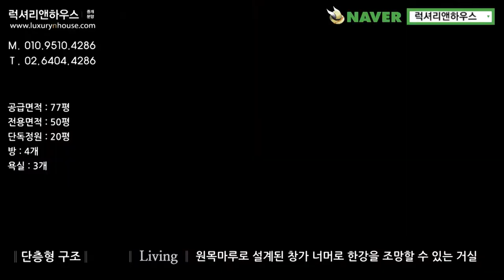한남동 고급빌라 준빌라1차 공급 120평 전용 74평 방 5 화 3 금액 사이트 참조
▶ 유엔빌리지 내에서 넓은 정원과 야외 테라스까지 제공하여 쾌적하고 자연친화적인 환경을 만끽할 수 있는 고급빌라 준빌라 1차는 한강변 쪽에 위치하고 있어 막힘없이 시원하게 펼쳐지는 한강 뷰도 즐길 수 있습니다
▶ 해당 빌라는 유엔빌리지 초입에 위치하여 도로변과 접근성이 좋고 차량 진출입이 수월하며 한남대교를 통해 강남권으로 빠른 이동이 가능하고 강변북로, 올림픽대로 등으로 진입이 용이하여 서울 전역을 보다 빠른 시간 안에 편하게 이동할 수 있습니다
▶ 지하철로는 경의중앙선 한남역을 도보로 이용할 수 있어 대중교통까지도 편하게 접할 수 있는 위치
▶ 주변에는 각종 고급빌리지들이 모여있고 다수의 대사관이 자리하고 있어 우수한 동네치안을 자랑하는 만큼 안전하고 쾌적한 생활 환경을 보장받을 수 있으며 풍부한 인프라로 실생활에 필요한 각종 편리를 모두 가까이서 누릴 수 있습니다
▶ 총 1개동에 8가구만을 모시고 있는 준빌라1차는 소수의 이웃들과 최소한의 마찰로 프라이빗한 삶을 즐길 수 있고 단지 내에 주차공간이 넉넉히 확보되어 각 세대별로 지정주차가 가능합니다

브랜드명 : 럭셔리앤하우스
대표: 김남훈, 등록번호 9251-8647
중개법인 위치 : 서울시 강남구 언주로 174길 23(신사동, 동부저축은행 3층)